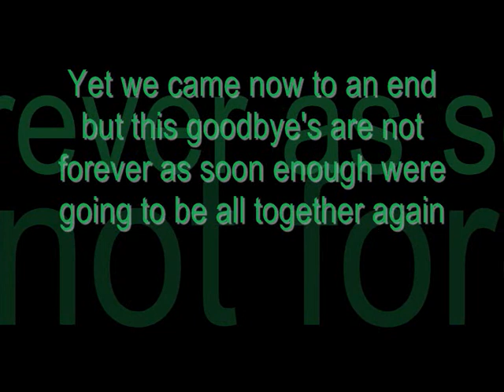Reading Girls' School Memories 2004 2005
memories that never will be forgotten.
i will miss everyone.